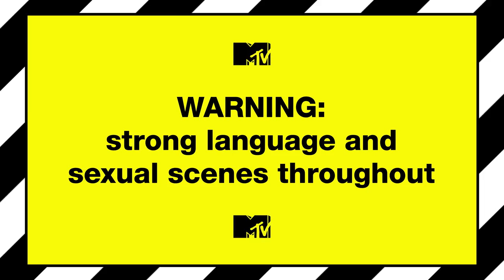Meet Eleanor & Charlie | True Love Or True Lies?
Fun, random and mental! This couple aren't to dive into whatever dramz the villa has in store for them...